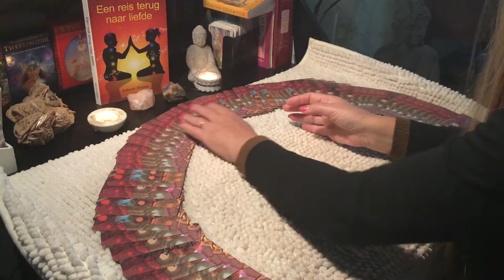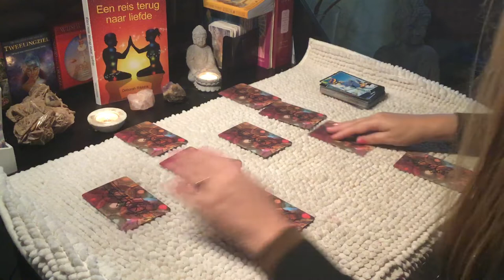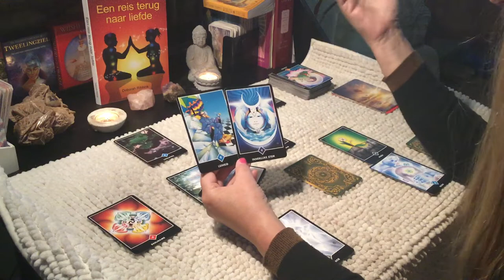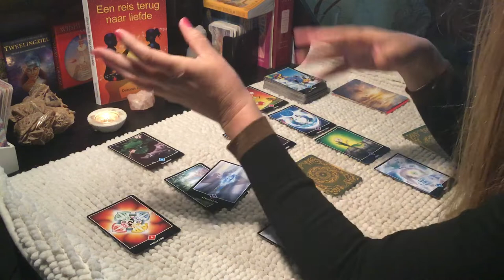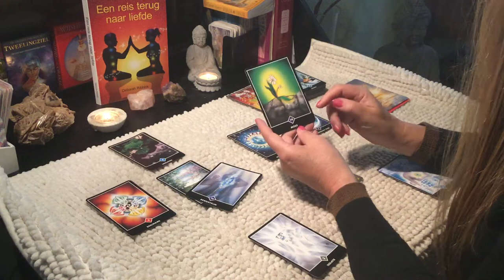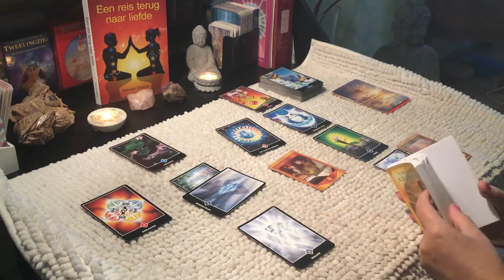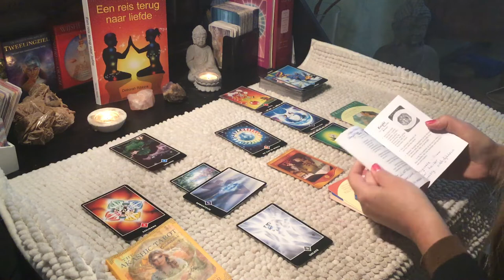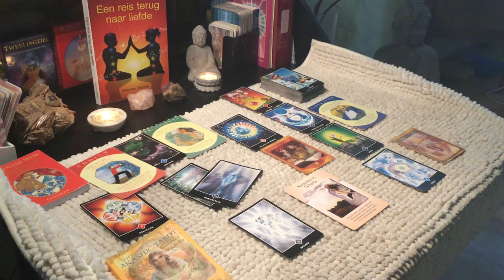Intuïtieve tarot Sterrenbeeld Schorpioen ♏️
Video reading aan de hand van foto €50 (35/40minuten)

Tarot coaching inclusief innerlijk kind werk €105 Reken op anderhalf a twee uur

We gaan ook werken met lezingen van padwerk. Een spirituele/psychologische leerweg. (Thuisopdrachten)